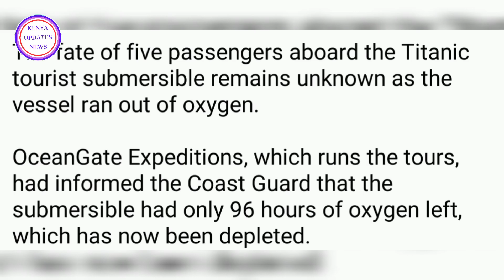Titan submersible imploded kill!ng all 5 on board @bekaafrica1